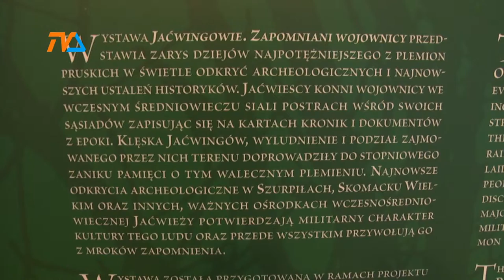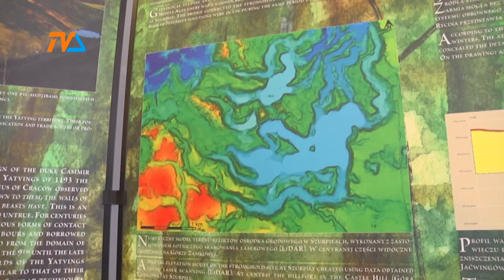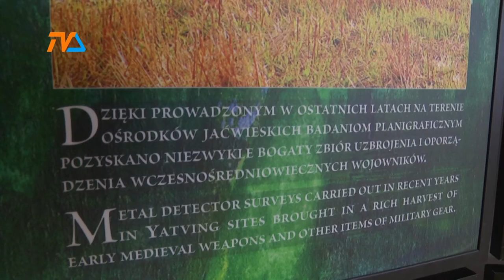Nowa wystawa w Muzeum Okręgowym |TVSUWAŁKI